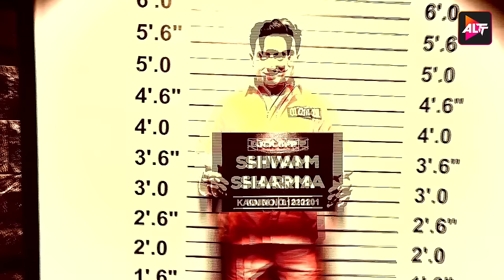Lock Upp | Epiosde 14 | Queen Kangna Ranaut | Munawar faruqui | Sara Khan | Watch Now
Lock Upp" is a 24*7 captive reality show which has 16 celebrities locked inside queen Kangana Ranaut's jail. In this badass arena
Cast: Karanveer Bora,Swami chakrapani,Kangana Ranaut,Siddharth Sharma,Mandana Karimi,Vinit Kakar,Shivam Sharma,Poonam Pandey,Payal Rohatgi,Munawar Faruqui,Anjali Arora,Nisha Rawal,Babita Kumari Phogat,Azma Fallah,Saisha Shinde,Ali Merchant,Zeeshan Khan